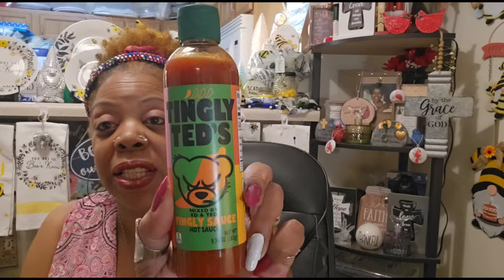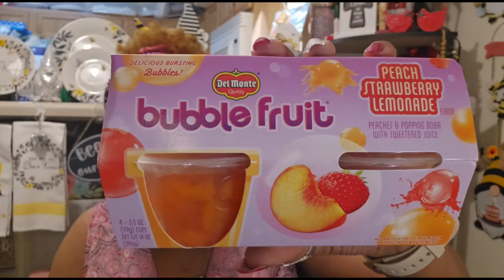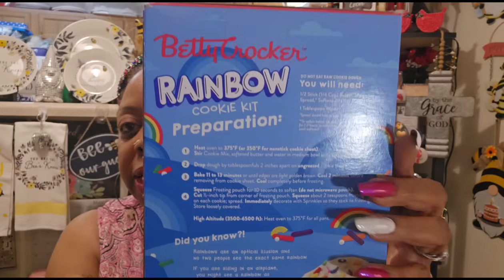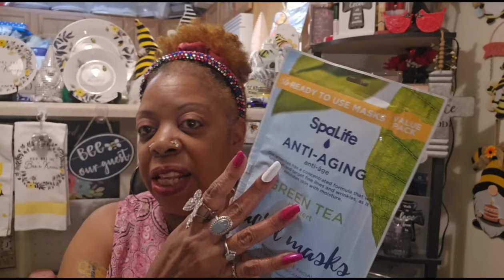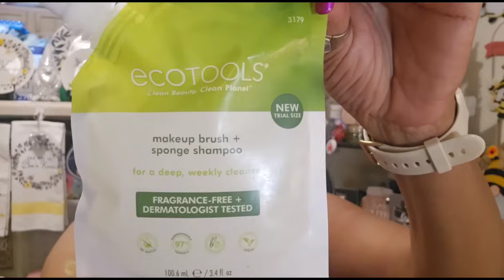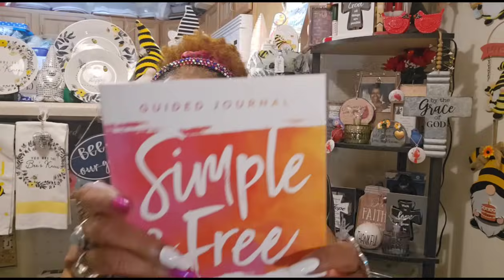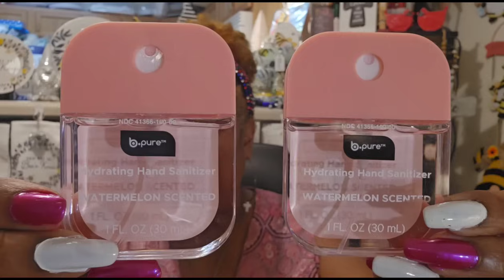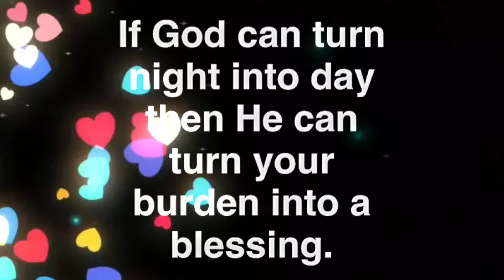Dollar Tree 🌳 Awesomeness New, New, New.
Welcome to Swt Sadie J TV, your ultimate destination for Dollar Tree awesomeness with all new finds! Join me as we explore the latest and greatest treasures from Dollar Tree together. Let's make every shopping trip a memorable adventure on Swt Sadie J TV!